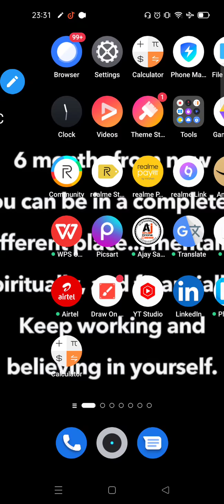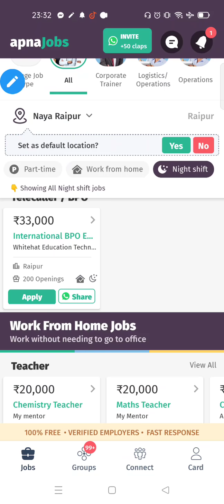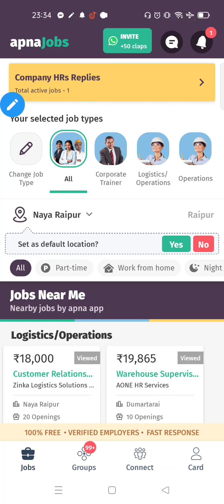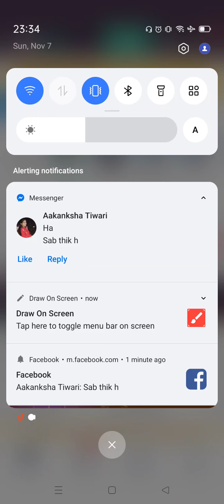How to find job in local area ||नौकरी सर्च करनेका बहुत आसान तरीका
हेलो दोस्तो स्वागत है आप सभी का हमारे चैनल आदित्य मिश्र क्लासेज में यह पर एजुकेशनल से रिलेटेड वीडियो पोस्ट की जाती ha agar acha lage to kripya subscribe करे शेयर करे aur like kare

second channel for maths of 9-12 class